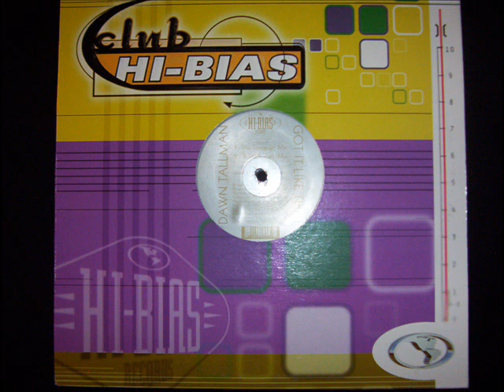Dawn Tallman 'Got It Like That' (Doc Livingston Mix) *Casa Loco / Niche*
Sometimes over-shadowed by the speed garage mix, but just as good in my opinion...